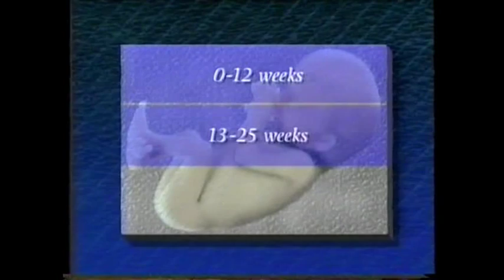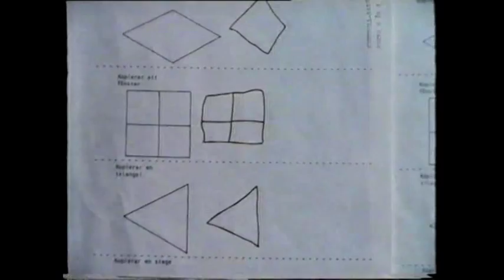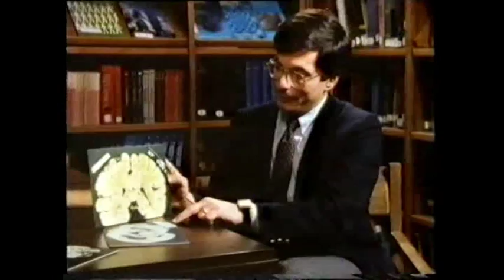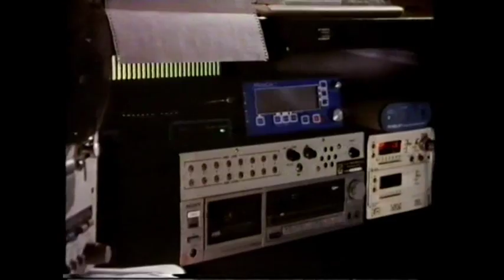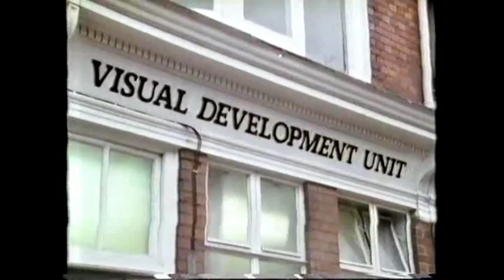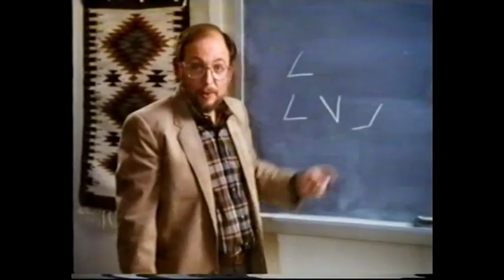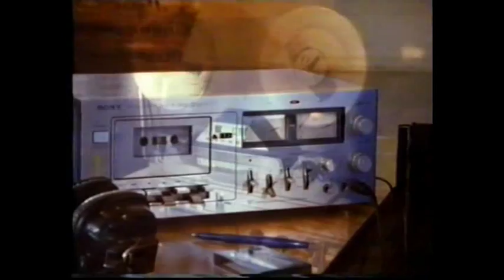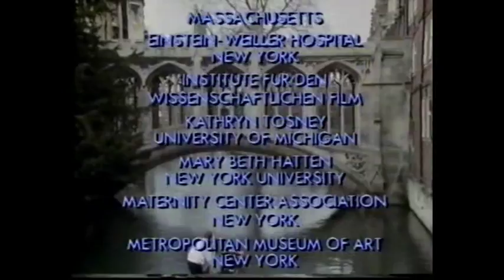The Mind Machine Episode 2-The Unfolding Mind by Colin Blakemore